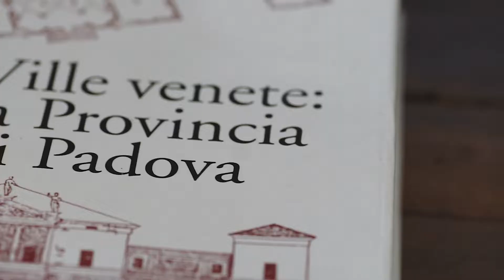Villa Roberti, 24 Aprile 2022: MEtamorfosi | Le Mostre Diffuse in Veneto -The Land of Venice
Evento di apertura dell'esposizione di arte contemporanea presso Villa Roberti a Brugine, curata da Arte Laguna Prize.

Titolo della mostra: METAMORFOSI
Artisti: Mirela Strora, Ugo Ricciardi, Simon Back, Francesco Fossati